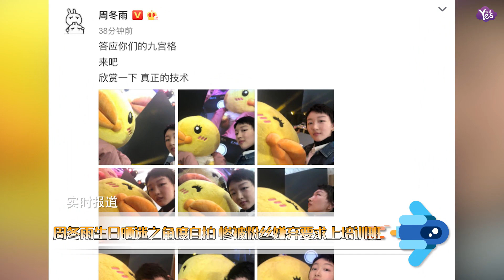【近期】周冬雨曬迷之角度自拍 慘被粉絲嫌棄！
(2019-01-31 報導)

31日是周冬雨的生日，她曬出九宮格自拍照，寫道：答應你們的九宮格，來吧，欣賞一下真正的技術。照片中她各個神角度與小黃鴨玩偶合影，無懼鏡頭，絲毫沒有女演員的包袱，不少粉絲見狀紛紛出主意：去報個自拍培訓班吧！